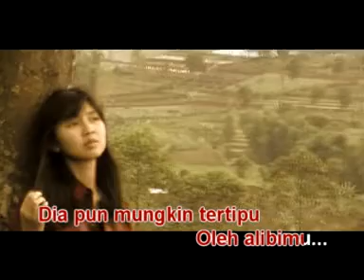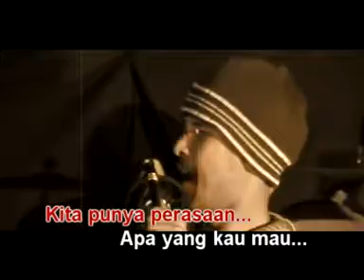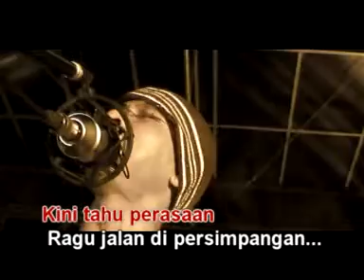Agus Riyanto - Mengingat Atau Melupakan (Karaoke Music Video)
P & C 2008, KlonenganProduction &